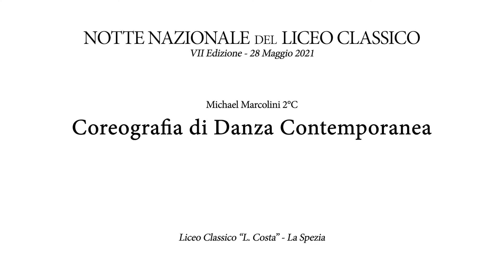NOTTE NAZIONALE del LICEO CLASSICO 2021 | Danza Contemporanea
Michael Marcolini di 2°C si esibisce in una elegante coreografia di Danza Contemporanea.